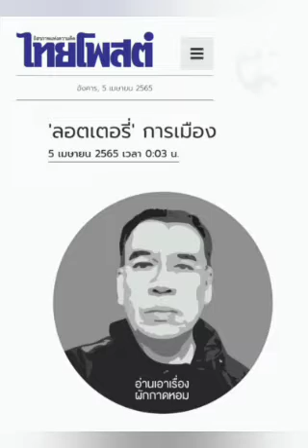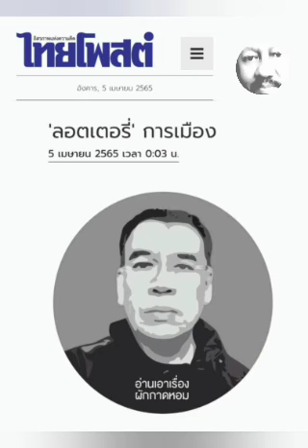'ลอตเตอรี่' การเมือง : ๕ เม.ย.๖๕ , ผักกาดหอม , ไทยโพสต์ : พีระพัฒน์ วัฒนาภิรมย์